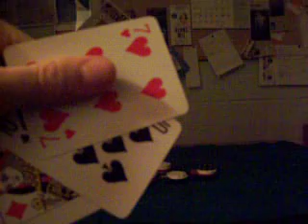Jakob zegt Hallo op het Veerkes bal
Jakob zegt Hallo op het Veerkes bal vanuit Manchester